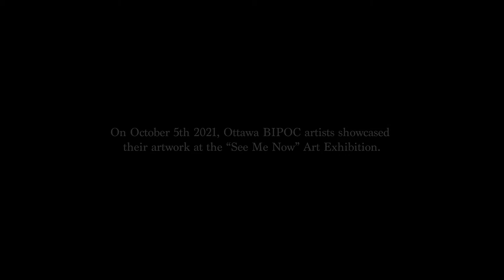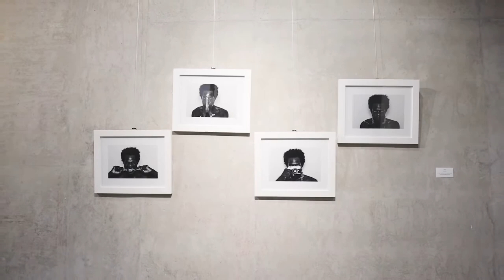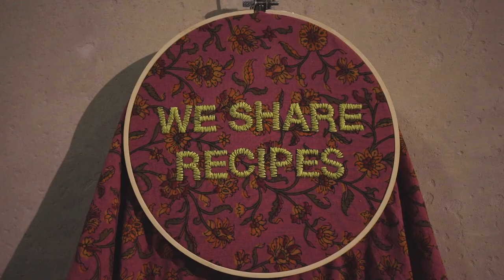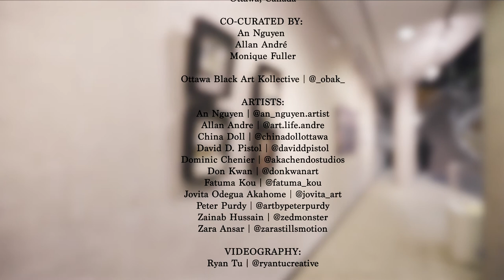"See Me Now"-BIPOC Art Exhibition -FULL VIDEO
"See Me Now 2021" Art Exhibition -Highlight Video
This show showcased the artwork of 11 BIPOC artists from Ottawa (Canada). It was exhibited in the LaLand + Doyle Exhibition Space (Shenkman Arts Centre) during October 5 to Oct 31, 2021. A virtual tour will premier winter 2021.
The show was curated by An Nguyen (Canadian Artist) & Monique Fuller (Co-Founder of Ottawa Black Arts Collective)
Artists showcased in the show include:
An Nguyen /@An_Nguyen.Artist
Allan Andre @art.life.andre
Jovita Odegua Akahome/ @jovita_art
Don Kwan/@donkwanart
China Doll / @chinadollottawa
Zara Ansar /@zarastillsmotion
Peter Purdy / @artbypeterpurdy
Fatuma Kou / @fatuma_kou
David D. Pistol / @daviddpistol
Zainab Hussain/@zedmonster
OBAK / @_obak_
Video by: Ryan Tu / @ryantucreative